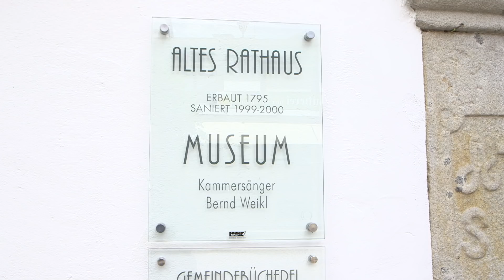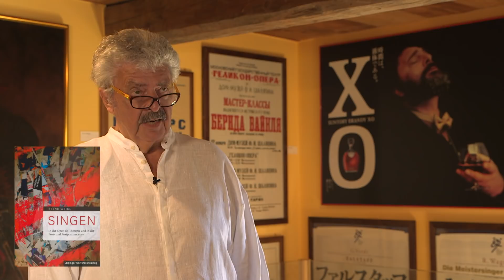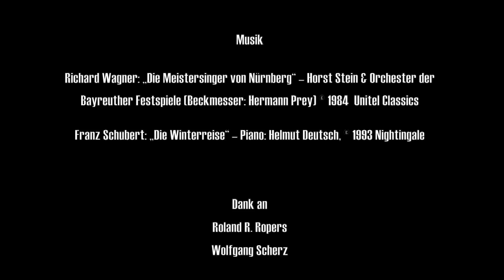Bernd Weikl höchstpersönlich (2018)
Der dreifache Kammersänger Prof. Dr. Bernd Weikl begeisterte mit seiner einzigartigen Stimme über Jahrzehnte auf allen großen Bühnen der Welt – in 120 Opernpartien ebenso wie als Lied-Interpret. Er war auch als Regisseur tätig und veröffentlichte nach seinem Rückzug von den internationalen Bühnen mehrere Bücher, darunter die Autobiographie „Licht und Schatten“ sowie „Singen – In der Oper, als Therapie und in der Post- und Postpostmoderne".

In diesem Gespräch, das am 1. Juli 2018 im Bernd-Weikl-Museum in Bodenmais (Deutschland) stattfand, geht es unter anderem um die Bedeutung des Singens und der Intuition, um Ästhetik und Seelennahrung sowie um „Licht und Schatten“ in der Biographie dieses großartigen, humorvollen Künstlers und kritischen Denkers.

Kamera: Heike Sucky
Gestaltung: Werner Huemer